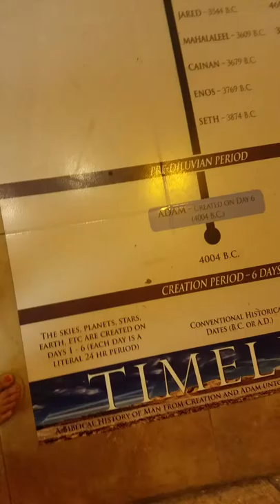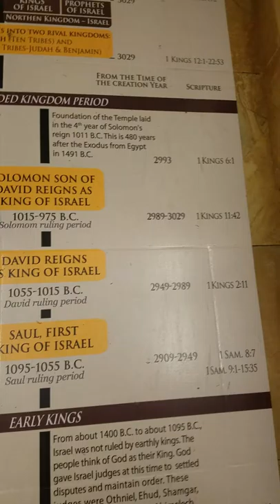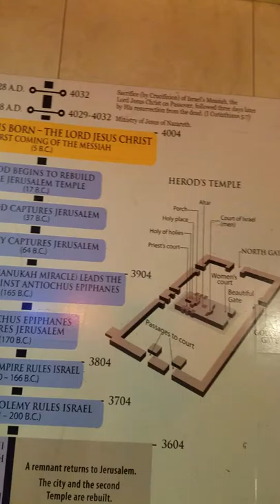The timeline at Creation and earth history museum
Recording of the timeline on museum floor on my trip with the girls to creation and earth history museum